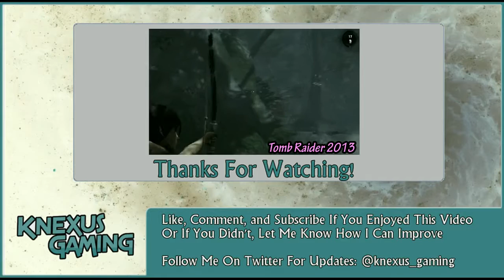Don't Worry Little Sister!– South Park: Bioshock (Episode 4)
We have been given a choice.  Either rescue the little sisters like Tenenbaum is asking or harvest and kill them like Atlas is telling us to do.  Apparently, if we harvest them we'll be able to obtain more ADAM that is needed for upgrades opposed to when we rescue them.  However, my big bleeding heart just can't kill them with a clean conscious.  I hope the reward from Tenenbaum is good though, because the Big Daddy that hangs around them aren't easy to kill by a long shot.

Additional Information:

Bioshock, published by 2K Games, was first released on August 21, 2007 in North America for the PC and Xbox 360.  It later received releases for the Playstation 3, Mac, and iOS in the following years.

Bioshock is a first-person shooter, that implements some stealth and horror elements in the gameplay.   It also has a type of pseudo-magic system know as plasmids.  These plasmids grant the player the ability to use various “supernatural abilities” such as telekinesis or the ability to shoot electricity from his hands. These plasmids are powered by the genetic-altering substance know as ADAM, which was created by using sea slugs from the ocean floor.

The year is 1960 and the protagonist, Jack, finds himself experiencing a horrific plane crash over the Atlantic Ocean.  He manages to survive the crash and swims to the nearby lighthouse.  He soon finds himself in the once-thriving underwater city of Rapture, but the aquatic city is much different than it used to be.   As Jack makes his way through Rapture, he will encounter many enemies he must either avoid or kill, including the psychotic splicers and the dreaded Big Daddy.

Bioshock is often considered one of the best games of all time and received near universal critical acclaim upon release.  In 2007, the graphics of the game were absolutely stunning and still hold up very well to this day.  The success of Bioshock has led to 2 sequels so far at the time this video was published.  Bioshock 2 was released in 2010 and Bioshock Infinite was released in 2013.